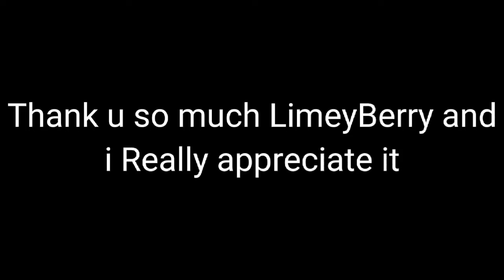Limey pls watch this.